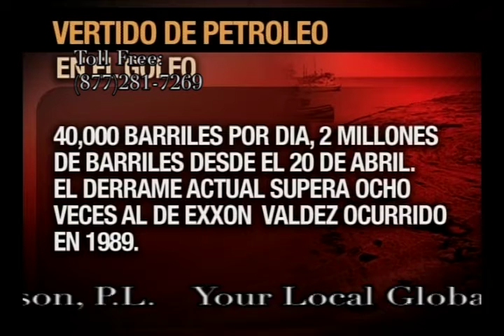Mr. Gilbert K. Squires at Maria Elvira Live 06/01/2010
Derrame Petrolifero